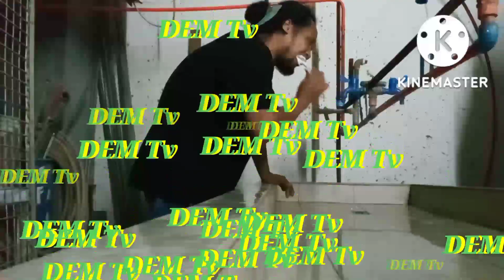A day life inside the Job site🥂